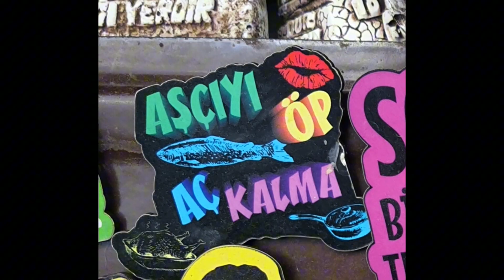Gerçek zeytinyağlı pırasa tarifi ....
Tüm püf noktalari ile nefis zeytinyağlı pırasa reçetesi ...